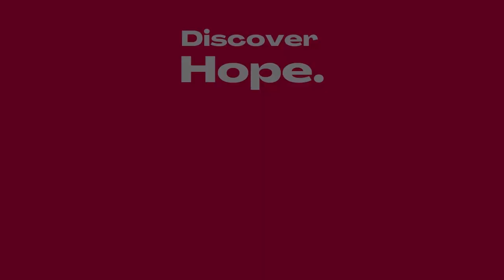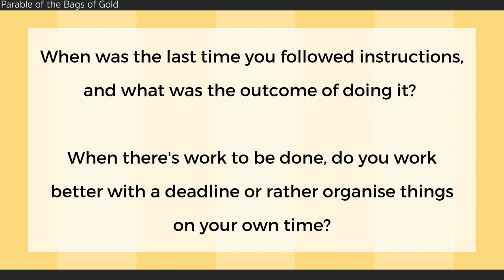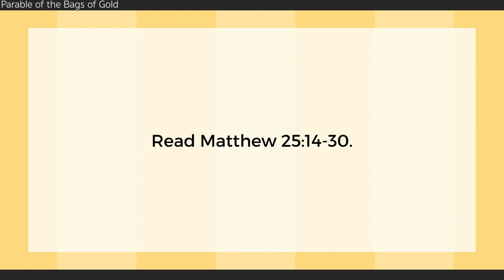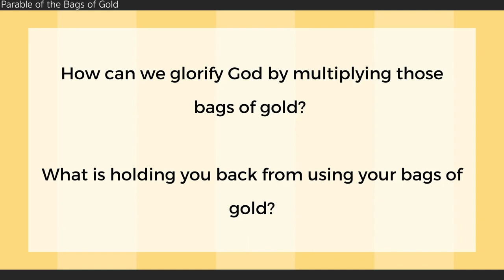The Parable of the Bags of Gold - Adoniel Martinez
This week Ado is continuing our series on Matthew, by unpacking Matthew 25:14-30, and the Parable of the Bags of Gold. Lean in to ask how can we glorify God by multiplying these bags of gold, and to identify what is holding us back?